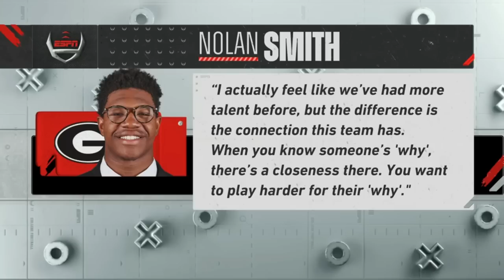Georgia at Georgia Tech | 2021 Georgia Football | Game 12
Georgia takes on the Georgi Tech Yellowjackets in Atlanta, GA.